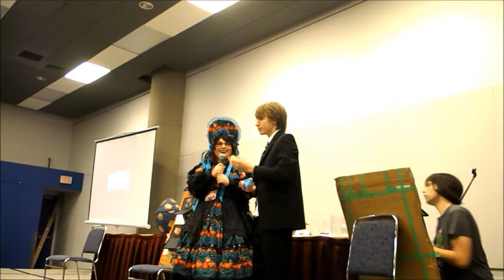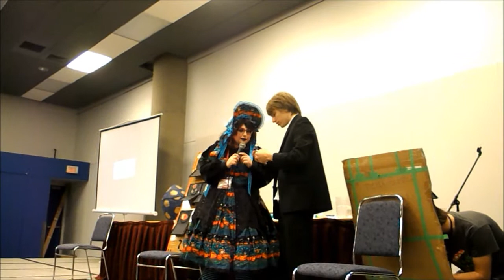NEUF PANEL! | OTA 2014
Here is the extra footage from the Panel Sugar Bunnies! Enjoy! :)